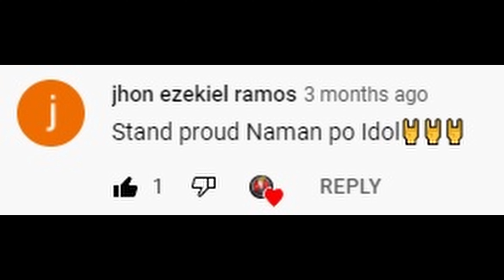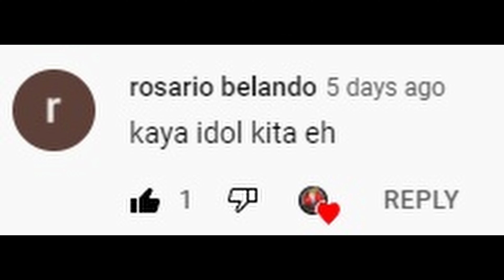Stand Proud [ jojo´s Bizarre´s Adventure 3rd Op ] Drum Cover By Kenetchie Aguilar